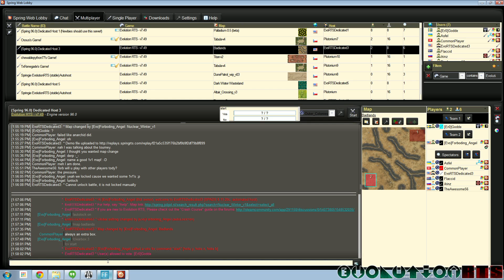Evolution RTS Get-Together #25: Game 9 (Godde vs Forboding Angel)